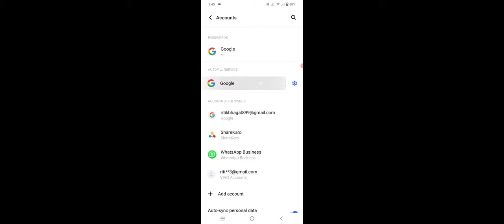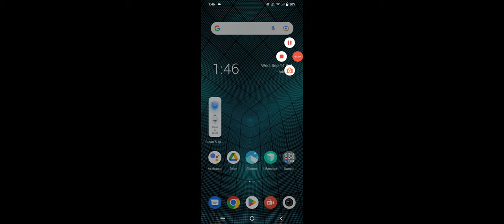Vivo V25 Pro How To Recover Deleted Contact